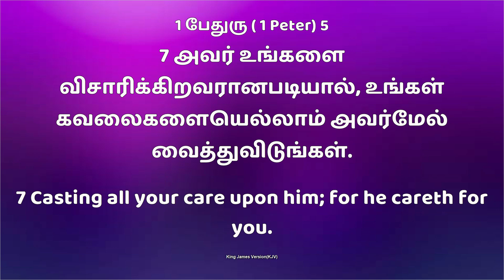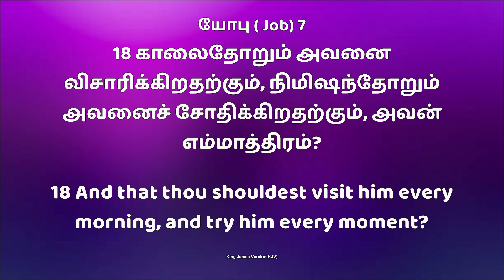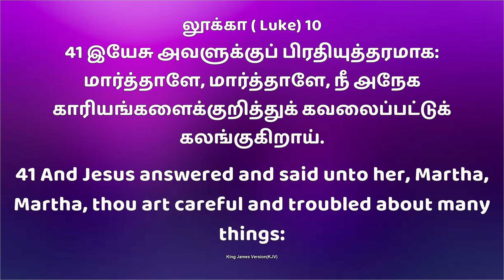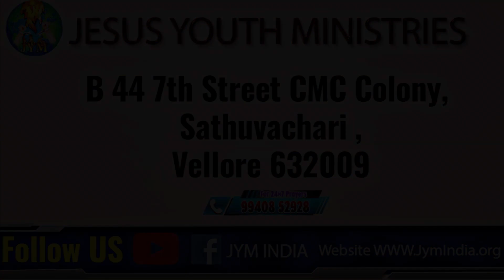Jym || Daily Devotion " New Day New Hope கவலைப்படாதே || Bro.D. Andrews Wesley. 14 NOV 2022.